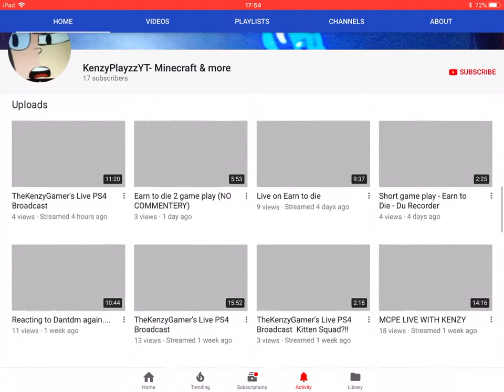Shoutout to KenzyPlayzzYT